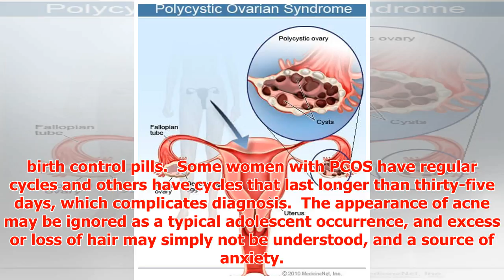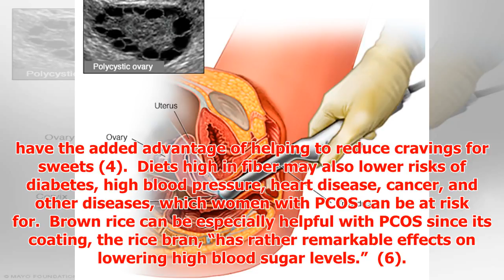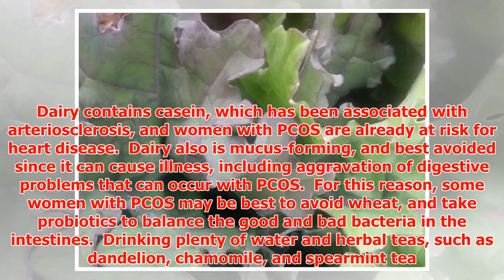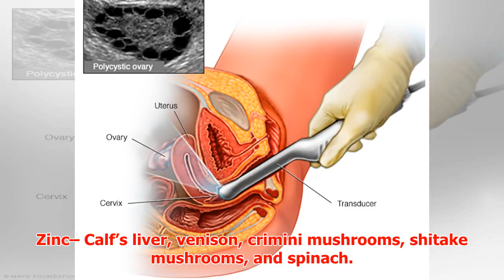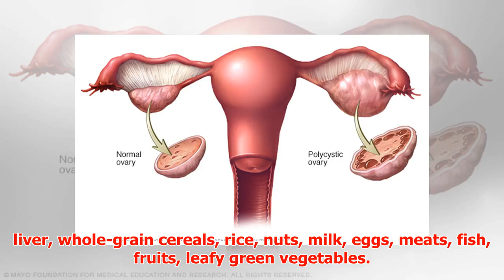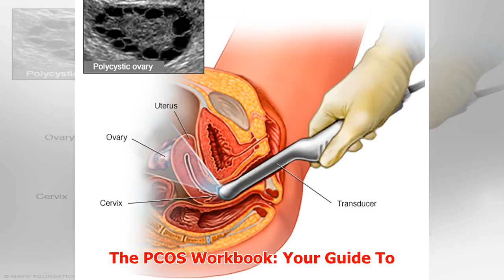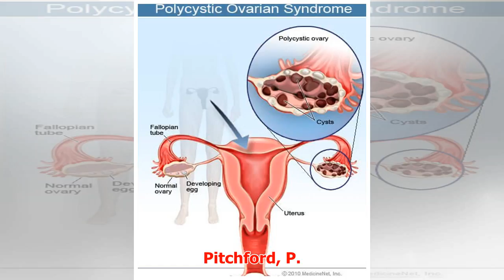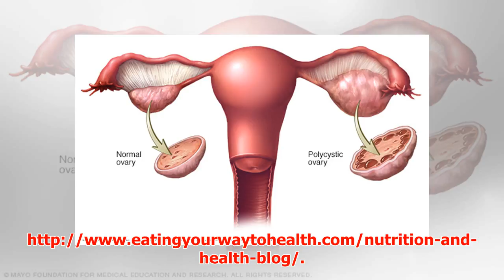Polycystic Ovarian Syndrome (PCOS)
► Polycystic Ovarian Syndrome (PCOS) PCOS is a chronic female hormonal disorder where women develop nu...